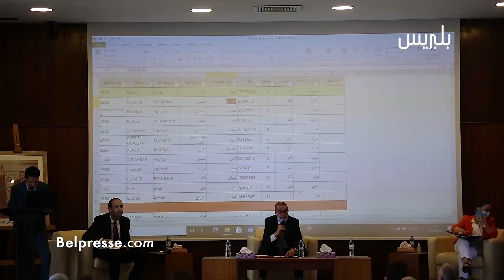بحضور أمكراز...مراسيم تعيين مفتشي الشغل الجدد